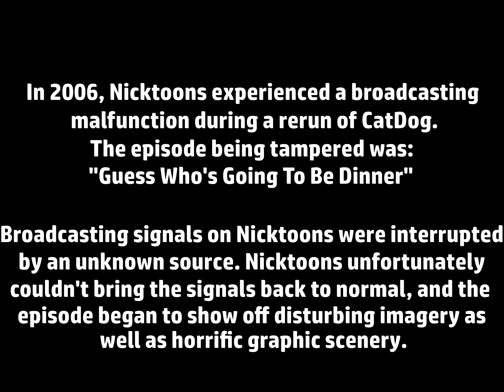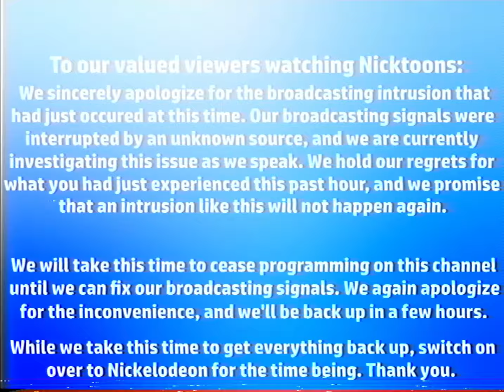An Abnormal CatDog Broadcasting (2006) (REMAKE IN THE FUTURE)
4/16/2006

The CatDog video is finally done! I don't expect this to be perfect nor do I expect a wide audience with this one considering this is kind of my first time trying an original idea and doing my own type of signal intrusion. I hope you enjoy this one and look forward to more from this project!

Red Mist is next, though that one might take a little brainstorming for how I want to go with that retake.